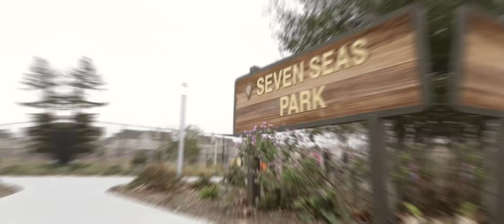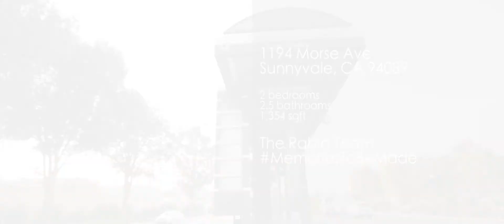1194 Morse Ave, Sunnyvale By The Rabia Team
Signature Toll Brothers Luxury Townhome in highly desired Tasman Crossing neighborhood. Located in the heart of Sunnyvale! Two Master suites plus 2.5 baths! Loads of Toll Brothers builder upgrades including 14 ft ceilings, 8 ft doors, luxurious trim work, elegant exterior facade & more!